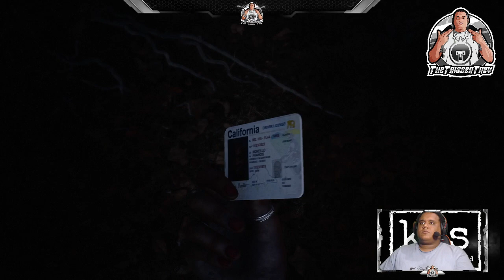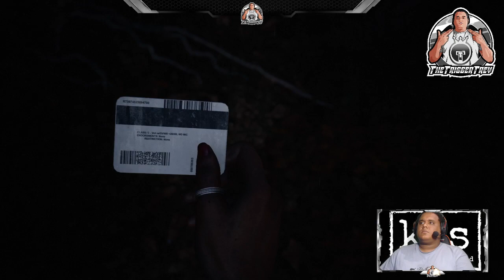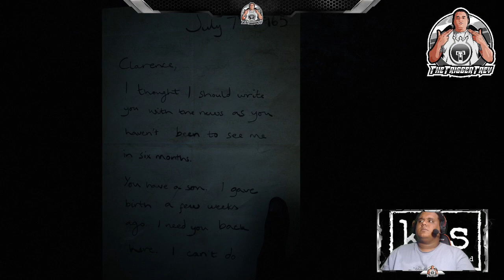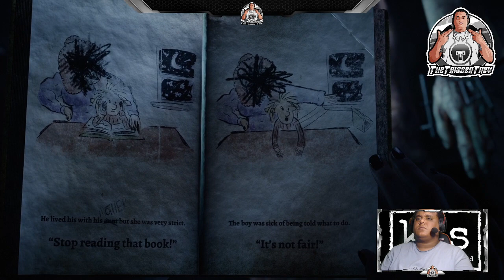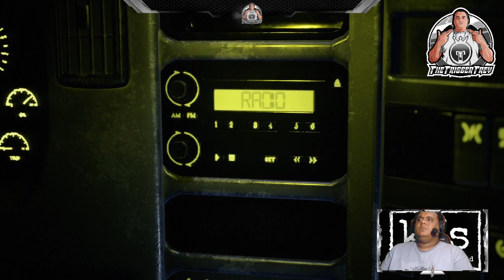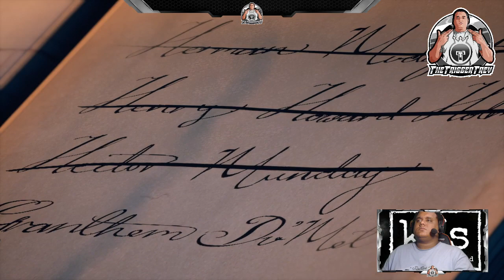The Dark Pictures Anthology: The Devil In Me - Part 11 (Finale/No Deaths/Happier Ending)